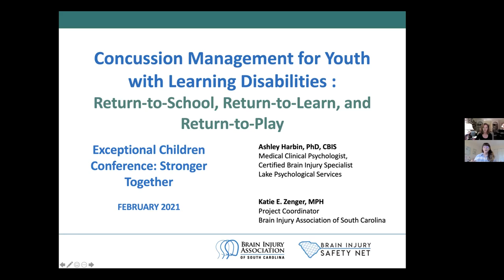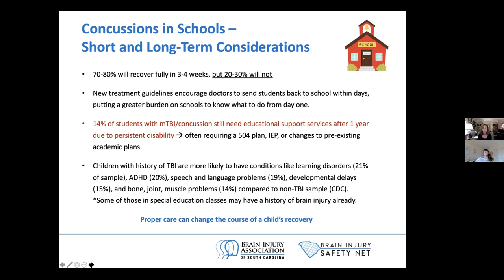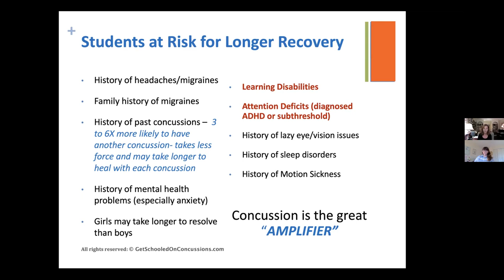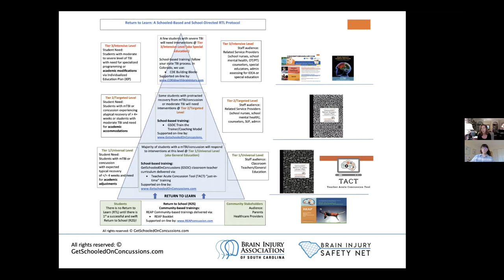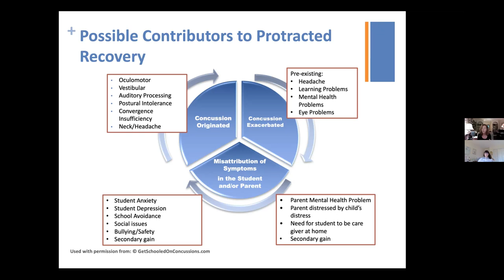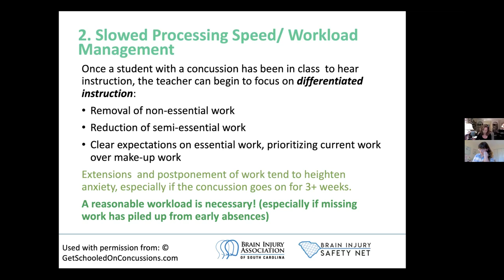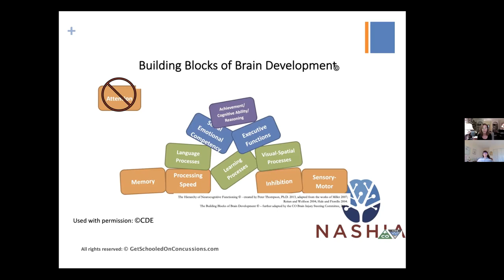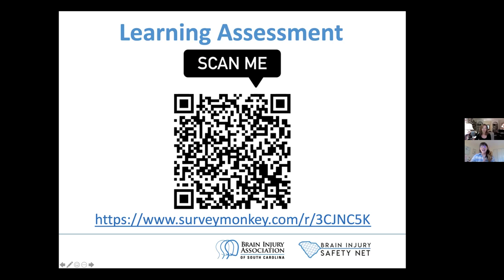Concussion Management for Youth with Learning Disabilities by Dr. Ashley Harbin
This training webinar is a virtual and recorded presentation on concussion management for youth with learning disabilities and how to successfully Return to Learn (RTL), Return to Play (RTP), and Return to School (RTS) post-concussion. Licensed Clinical Psychologist and Certified Brain Injury Specialist Dr. Ashley Harbin, PhD, CBIS; along with Brain Injury Safety Net Coordinator Katie Zenger, created, presented, and recorded this content for the 2021 Virtual Conference facilitated by the South Carolina Council for Exceptional Children.
For more information on concussion management and brain health in youth, please visit our